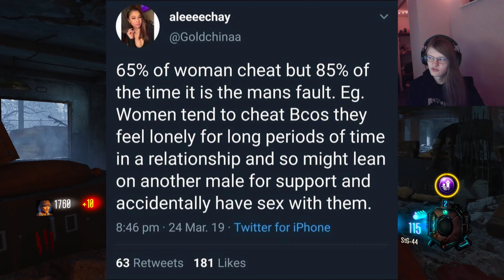"Men Cause Woman To Cheat"